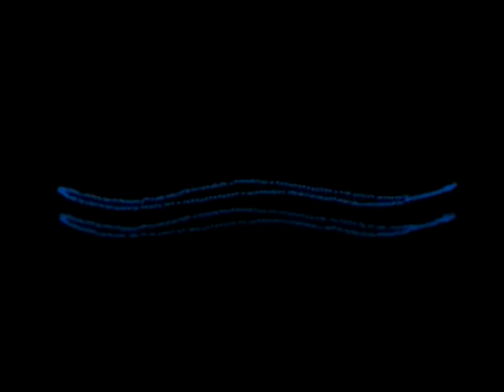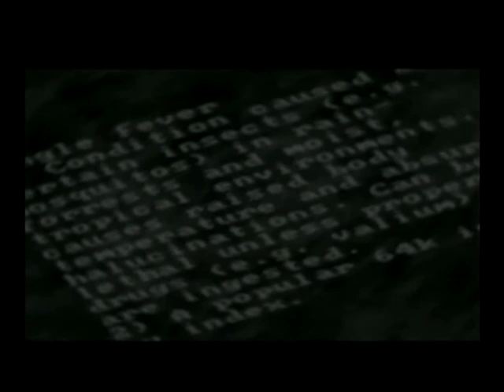Jungle fever by Index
dont remember which party.